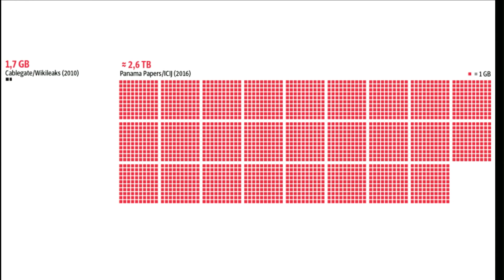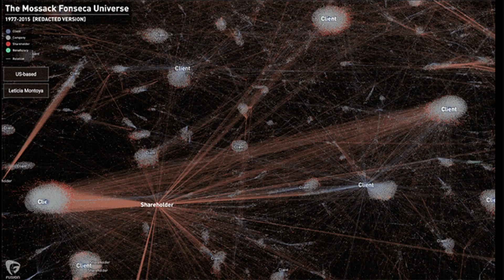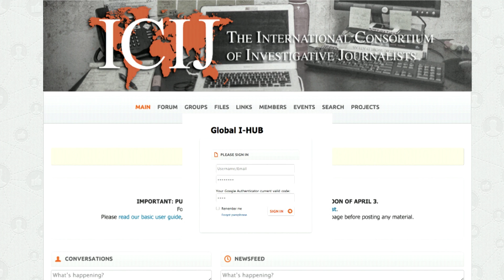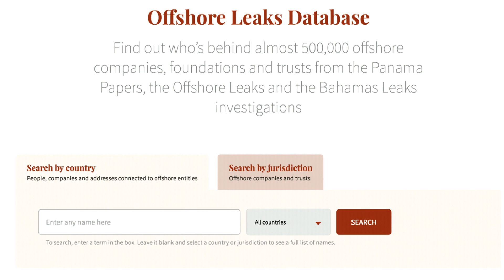Our democracy depends on what and how we archive and share data. | Mar Cabra | TEDxSanFrancisco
Mar Cabra shares why we need to think long and hard about what we archive, what we share , and with whom because our democracy depends on it. Mar Cabra is the head of the Data & Research Unit at the International Consortium of Investigative Journalists, known for high impact exposés such as the Panama Papers or Luxembourg Leaks. Her team produces the organization's key data work and also develops tools for better collaborative investigative journalism. She has been an ICIJ staff member since 2011, and is also a member of the network, participating in projects that have won more than two dozen awards, including the Pulitzer Prize and the Data Journalism Award twice. She also received the Spanish Larra Award in 2012 to the country's most promising journalist under 30.Mar fell in love with data while being a Fulbright scholar and fellow at the Stabile Center for Investigative Journalism at Columbia University in 2009/2010. Since then, she's promoted data journalism in her native Spain, co-creating the first ever masters degree on investigative reporting, data journalism and visualization and the national data journalism confe This talk was given at a TEDx event using the TED conference format but independently organized by a local community.